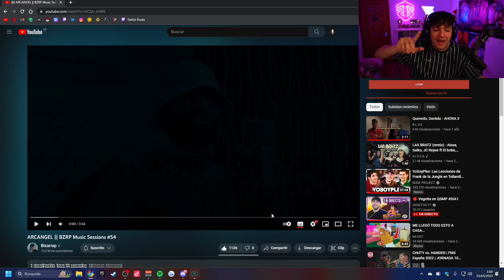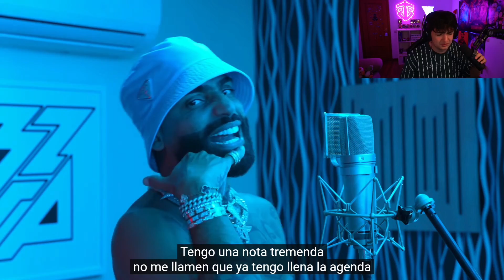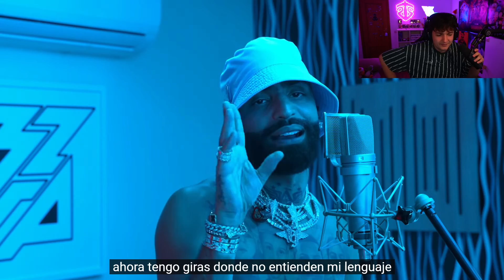*REACCIONANDO* a BIZARRAP Music Session #54 | ARCANGEL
♡  Código de Creador en la Tienda de Fortnite: ”STARY”

(AYUDA para la MEJORA del CANAL)